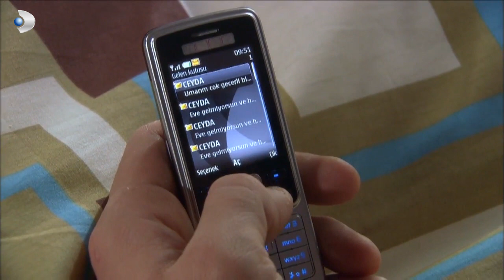Leyla, Sedef'le Karşılaştı! - Yaprak Dökümü 104.Bölüm